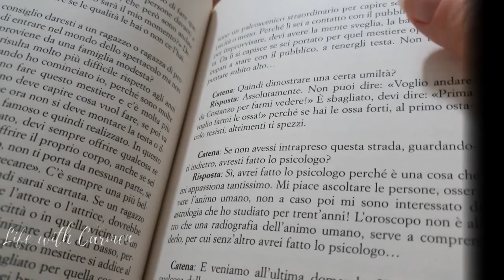SANDALI NUOVI - VLOG 20.07.2020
Avevo bisogno di sandali nuovi e li ho acquistati. Vi piacciono?
Qual è il paio più bello?